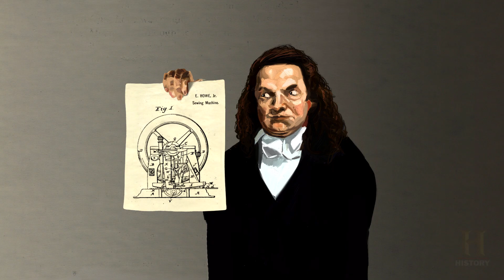Elias Howe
Elias Howe (1819–1867) was not the first person to conceive of a mechanical sewing machine, but in 1846 he became the first inventor to protect the idea with a U.S. patent (No. 4750). In the painting, a model of Howe’s sewing machine sits at his feet. His design contained the three elements common to all modern sewing machines: a needle with the eye at the point, a shuttle operating beneath the cloth to form the lockstitch, and an automatic feed. Several manufacturers pirated his design, but Howe won a number of infringement lawsuits, most famously against Isaac M. Singer. As a result, all American sewing machine manufacturers were required to pay a royalty of $25 per machine to Howe until 1867, when his patent expired. For nearly thirteen years, Howe's royalties were estimated to average about $4,000 a week.

This video is featured in the "Men of Progress" section of the American Enterprise exhibition at the Smithsonian's National Museum of American History. (The video does not include an audio track).

Teachers, parents, educators! Check out our resources to use these videos in the classroom

Section link: americanhistory.si.edu/american-enterprise-exhibition/videos/men-progress

Exhibition link: americanhistory.si.edu/american-enterprise